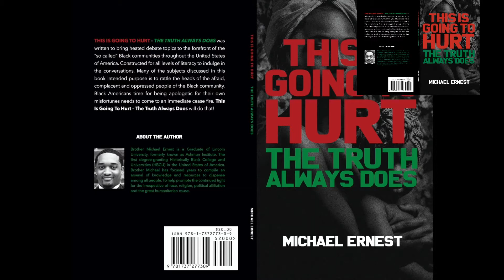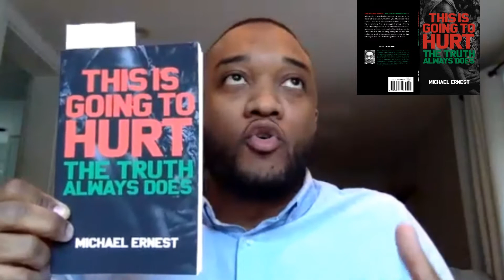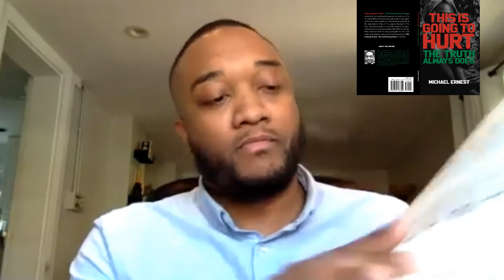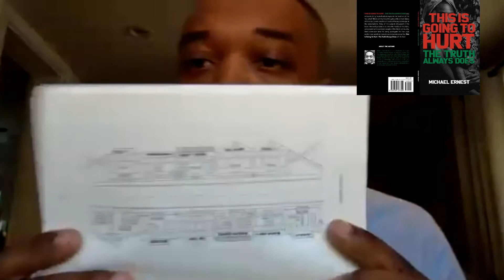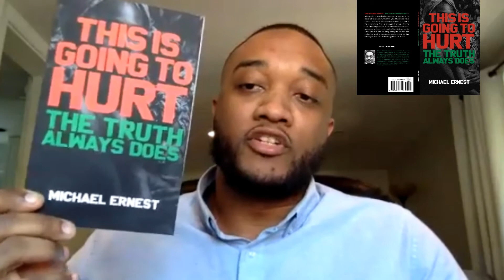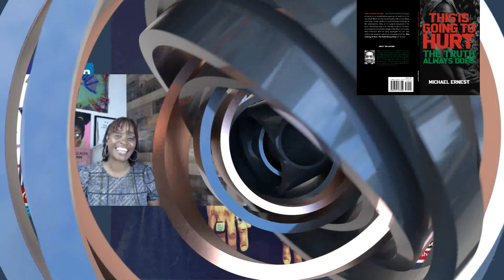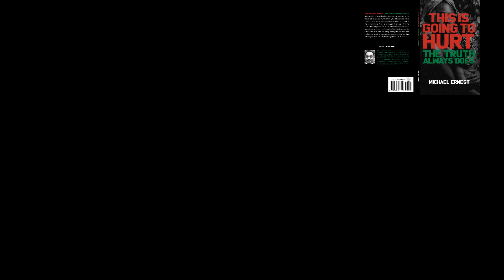Interview with Author Michael Ernest This Is Going To Hurt The truth always does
Interview with Author Michael Earnest This Is Going To Hurt The
This Is Going To Hurt – The Truth Always Does was written to bring heated debate topics to the forefront of the “so-called” Black communities throughout the United States of America. Constructed for all levels of literacy to indulge in the conversations. Many of the subjects discussed in this book’s purpose are to rattle the heads of the afraid, complacent, and oppressed people of these “so-called” Black communities. Black Americans’ time for being apologetic for their misfortunes needs to come to an immediate cease-fire. This Is Going to hurt – The Truth Always Does will do that!